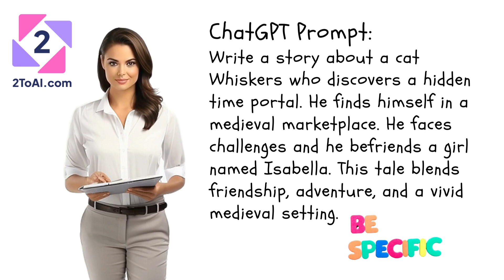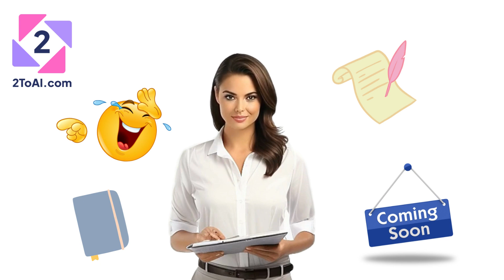ChatGPT Prompts in 2 Minutes!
Learn to unleash your creativity and maximize productivity with ChatGPT's incredible abilities.